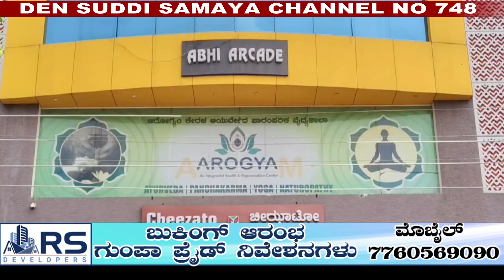15-08-2024 Suddi Samaya News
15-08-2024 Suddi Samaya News